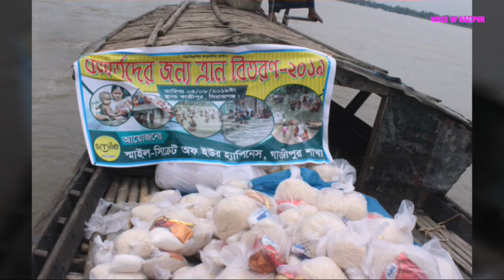স্মাইলের আয়োজনে অসহায় বানভাসি মানুষের পাশে আমরা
Smile-Secret of your happiness এর আয়োজনে কাজিপুরের অসহায় বানভাসিরা পেল প্রায় ৪০০ প্যাকেট ত্রাণ